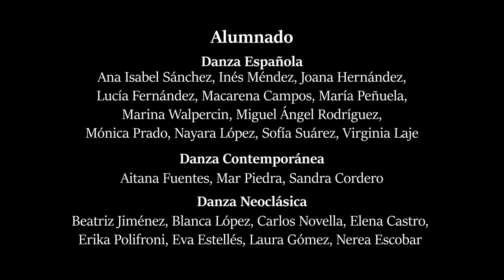Coreografía del Centro Andaluz de Danza por el Día Internacional de la Danza 2020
Alumnos de danza española: Ana Isabel Sánchez, Inés Méndez, Joana Hernández, Lucía Fernández, Macarena Campos, María Peñuela, Marina Walpercin, Miguel Ángel Rodríguez, Mónica Prado, Nayara López, Sofía Suárez, Virginia Laje

Alumnos de danza contemporánea: Aitana Fuentes, Mar Piedra, Sandra Cordero

Alumnos de danza neoclásica: Beatriz Jiménez, Blanca López, Carlos Novella, Elena Castro, Erika Polifroni, Eva Estellés, Laura Gómez, Nerea Escobar

Profesores: Carolina Armenta, Isabel Vázquez, Pilar Pérez, , Raúl Heras, Ana Mari Bueno, Mariano Bernal,  Rocío Coral, Tamara López, Rafael Arregui

Música
Título: Renacimiento
Compuesta por Rafael Arregui y la Colaboración de Javier Gómez en la guitarra flamenca, de Jesús Fajardo en la guitarra eléctrica y Pepe Frías en la mezcla.